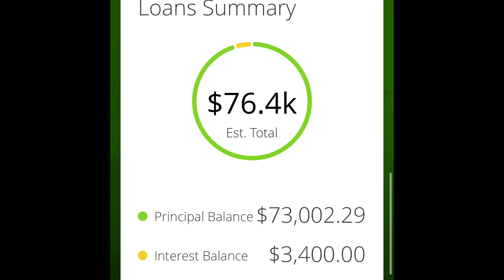Debt snowball journey update| student loan debt payoff journey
My sisters shop

To get more information about growing your youtube channel send an email to:

FedloansFriday shirts are from trulyamaezingllc on instagram.

Every Plate: Get $20 off your first everyplate order

Hey Besties, Its ya girl Asia Cierra, I am a mommy, a wife, Full time employee, and business owner. This is a life style and budgeting channel that will show you how I save, budget, travel, and balance life. We live in sunny south Florida, my husband is a flight attendant, and we have a wonderful kindergartener who is the center of our lives. Join me on this journey as I share tips on how I balance my crazy life.

Please help me on my roadto2k
by supporting my channel. I cant do it without you guys!

Etsy Shops that I love ❤️:

Her Courage to plan
Life in Envelopes

What I film with
Softbox Lights
ring light
Desk phone mount for overhead filming

Amazon products that I love❤️
2020 happy planner
Happy planner notes Inserts
Cash register box
Cash envelope walletWallet